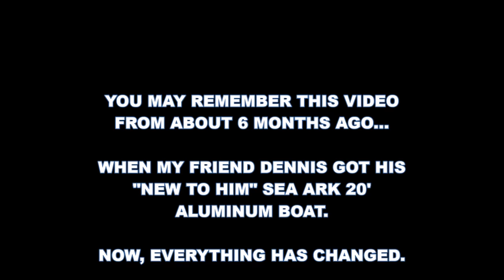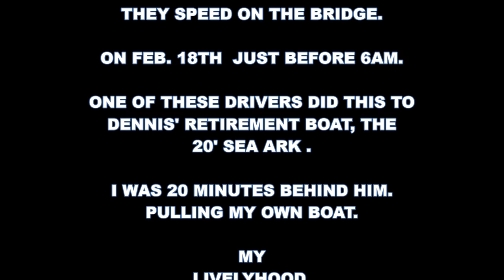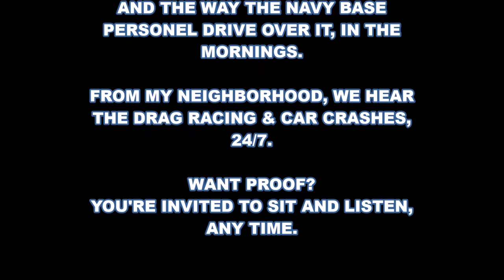Jacksonville's Lawless Bridge (Jacksonville Sheriff's Office does nothing)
"JETTYWOLF MOMENT"

JACKSONVILLE SHERIFF's OFFICE DOESN'T DO ANYTHING.
TRAFFIC, SPEEDING, DRAG RACING. THE JSO, DOESNT DO SHIT ON THIS BRIDGE OR MOST ROADS AROUND THIS AREA.
THEY MUST HAVE A DEAL WITH THE NAVY. ''WE WON'T MESS WITH YOUR PEOPLE ''

I live at the base of the "Wonderwood bridge". It's 100% lawless every single morning as the thousands and thousands of vehicles "speed" over it, heading straight to the Mayport Navy Base.

NEVER, EVER is there any Police around. I believe there is absolutely zero traffic enforcement via the Sheriffs office.

I know, I hear the drag racing all hours of the night and so do all my neighbors.

Here's what happened to a friend of mine when rear-ended by a speeding bridge crosser at 6am. and this video doesn't show his Chevy Truck!

I cross this bridge every single morning heading to the boat ramp to do a charter. I have vehicles screaming by me heading straight to the Navy base. Doing 60-80 mph. In such a hurry, "FOR WHAT?"
IS EVERY NAVY EMPLOYED INDIVIDUAL LATE, EVERY DAY. THEY MUST BE IN LOVE WITH THEIR JOB AND CAN'T WAIT TO GET THERE!!

The Police need to make a presence, tickets need to be issued, something needs to happen. Ever since it was built, the Wonderwood, "Charles Bennett bridge" is a law-less several mile stretch.

It could be a huge revenue producer $$$$!!